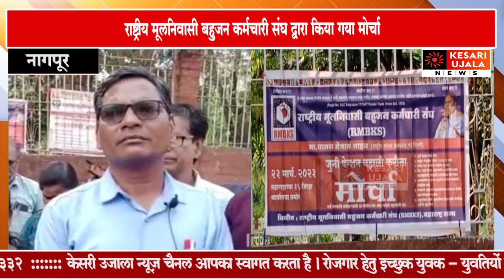पुरानी पेंशन बहाली को लेकर आंदोलन